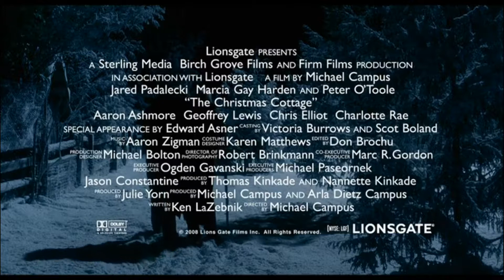Bande annonce - Les toiles de Noël (2008)